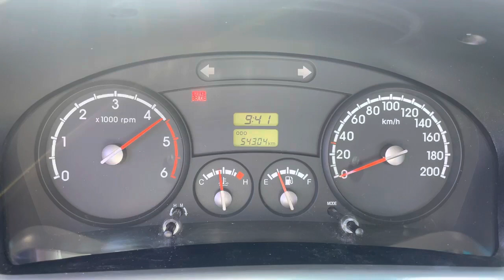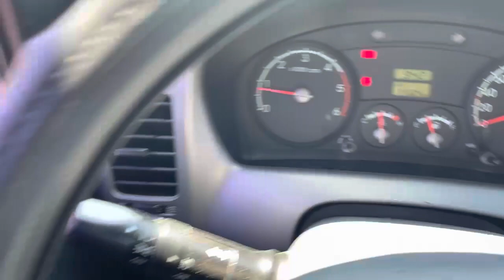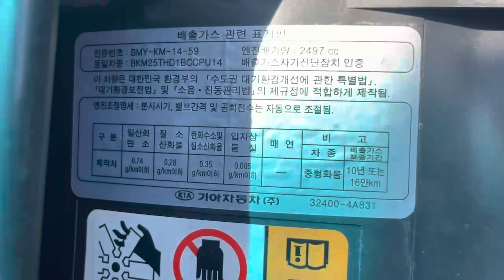2016 KIA BONGO